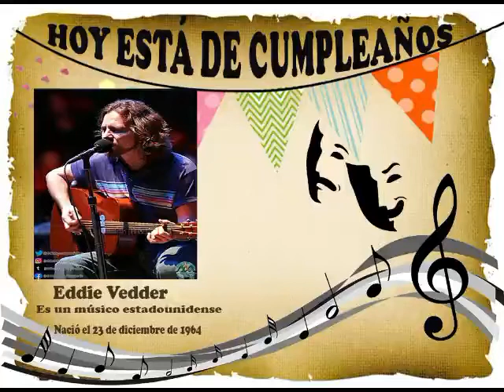EDDIE VEDDER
Nacimiento: 23 de diciembre de 1964
Biografia:
Es un músico estadounidense, cantante, líder y uno de los tres guitarristas del grupo estadounidense de grunge Pearl Jam. Reconocido por su poderosa y distintiva voz, ha sido calificado como el número siete en la lista de «mejores cantantes principales de todos los tiempos», realizada por los lectores de la revista Rolling Stone.

Vedder también ha participado en la composición de soundtracks y en contribuciones en álbumes de otros artistas. Ha publicado dos álbumes como solista: Into the wild, lanzado en 2007 como banda sonora de la película homónima y Ukulele Songs, lanzado en 2011 junto a un DVD en vivo llamado Water on the Road.

Vedder nació el 23 de diciembre de 1964 en Evanston, un suburbio cercano a Chicago, en el estado de Illinois con el nombre de Edward Louis Severson III, siendo sus padres Karen Lee Vedder y Edward Louis Severson, Jr., los cuales se divorciarían en 1965 cuando Vedder aún era un niño. Su madre se casaría rápidamente con un hombre llamado Peter Mueller. Vedder fue criado con la creencia que Muller era su padre biológico, por lo que se llamó Edward Mueller por un tiempo. De entre los antepasados de Vedder se pueden encontrar raíces alemanas y danesas.

Author born: December 23, 1964

Biography:
He is an American musician, singer, frontman and one of three guitarists of the American grunge group Pearl Jam. Recognized for his powerful and distinctive voice, he has been rated number seven on the "Greatest Lead Singers of All Time" list by Rolling Stone magazine readers.

Vedder has also participated in composing soundtracks and contributing to albums by other artists. He has released two solo albums: Into the wild, released in 2007 as the soundtrack to the movie of the same name, and Ukulele Songs, released in 2011 alongside a live DVD called Water on the Road.

Vedder was born on December 23, 1964 in Evanston, a suburb near Chicago, in the state of Illinois with the name of Edward Louis Severson III, being his parents Karen Lee Vedder and Edward Louis Severson, Jr., who would divorce in 1965 when Vedder was still a child. His mother would quickly marry a man named Peter Mueller. Vedder was raised with the belief that Muller was his biological father, which is why he was called Edward Mueller for a time. German and Danish roots can be found among Vedder's ancestors.

Discography

• Ten (1991)
• Vs. (1993)
• Vitalogy (1994)
• No Code (1996)
• Yield (1998)
• Binaural (2000)
• Riot Act (2002)
• Pearl Jam (2006)
• Backspacer (2009)
• Lightning Bolt (2013)
• Gigaton(2020)
• 1992 Singles
• 1996 Hype!
• 1997 We're Outta Here!
• 1998 Not in Our Name: Dead Man Walking - The Concert
• 1998 Pearl Jam: Single Video Theory
• 2001 7 Worlds Collide: Neil Finn & Friends Live at the St. James
• 2001 Pearl Jam: Touring Band 2000
• 2001 Last Party 2000
• 2003 End of the Century: The Story of the Ramones
• 2003 Brian Wilson: On Tour
• 2003 Pearl Jam: Live at the Showbox
• 2003 Pearl Jam: Live at the Garden
• 2004 Ramones: Raw
• 2007 Slacker Uprising
• 2007 Walk Hard: The Dewey Cox Story
• 2011 Conan O'Brien Can't Stop
• 2011 Water on the Road
• 2011 Off the Boulevard
• 2011 Pearl Jam Twenty